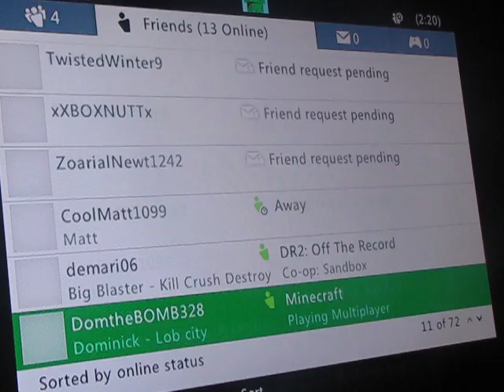Minecraft Xbox- DumbtheBOMB328'S Hunger Games E.P 1 With Alot Of People